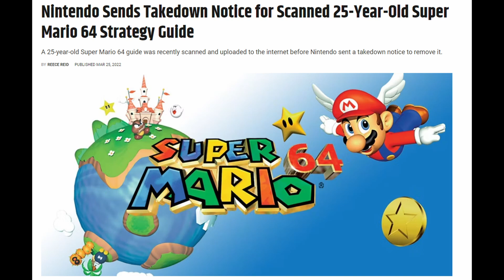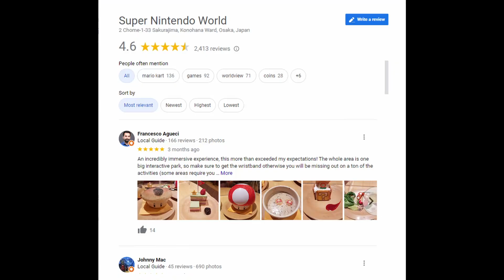Nintendo is Coming For Disneys NECK!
Nintendo is Coming For Disneys NECK! Will Nintendo be the company to dethrone the mammoth and take over the entertainment industry??